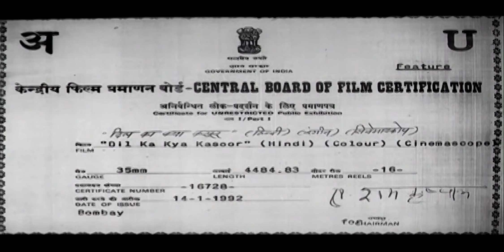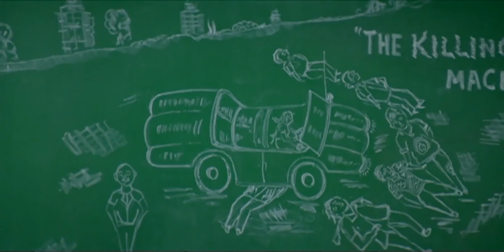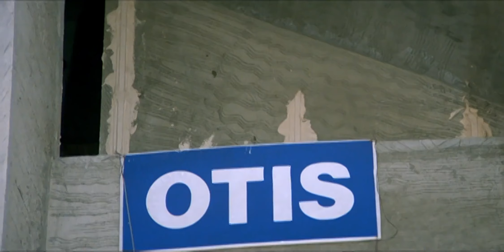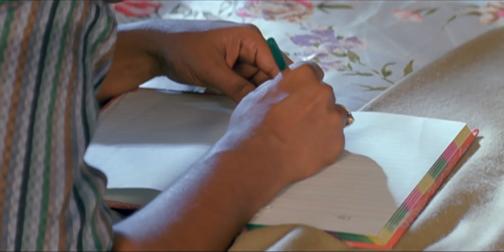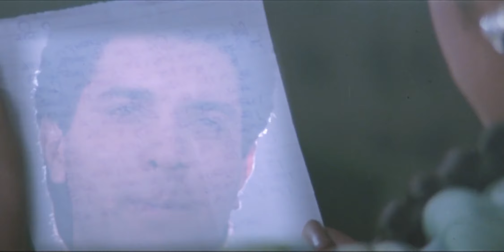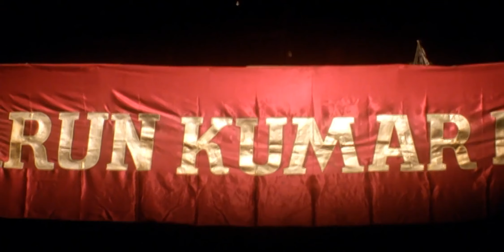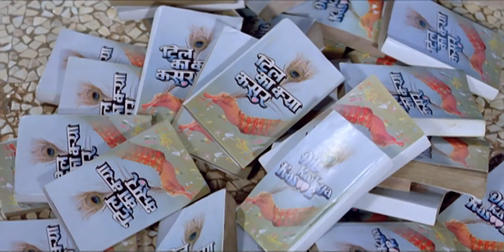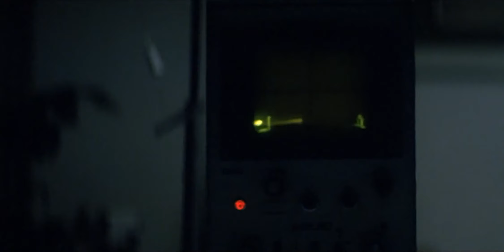Dil Ka Kya Kasoor - Hindi Full Movie - Prithivi, Divya Bharati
Dil Ka Kya Kasoor is a 1992 released Bollywood Drama movie starring Divya Bharti,  Suresh oberoi and Prithvi. The story revolves around Shalini Saxena who is a college student. She writes poem under the name of Seema. Arun who gives her poems his voice on occasions. Shalini was secretly in love with Arun. Shalini secretly helped Arun to become a great singer and a richer man. Arun gets married to Meena. When Seema's identity is revealed,   Arun must choose between his wife and Shalini.